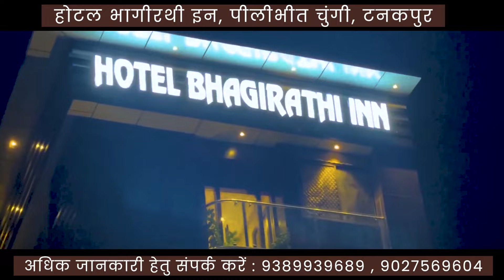पिथौरागढ़: NH न्यूज़ अपडेट,आपदा की भेंट चढ़ी ! Breaking News Pithoragarh | Daily News Update | NIN